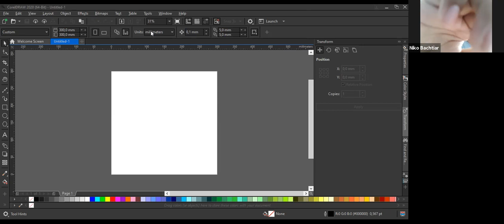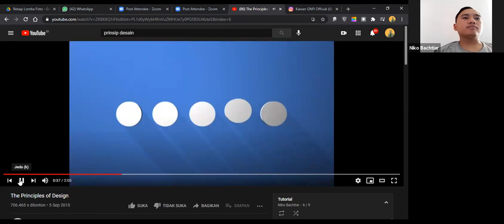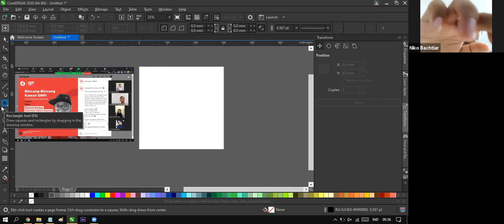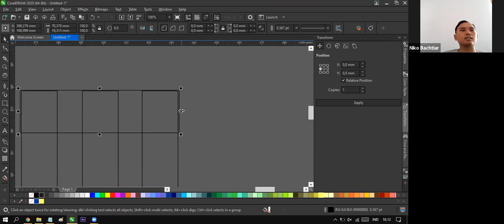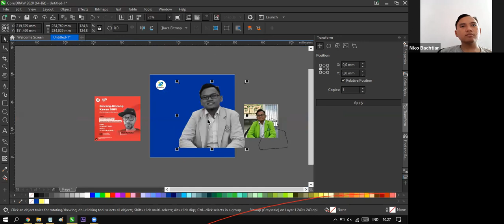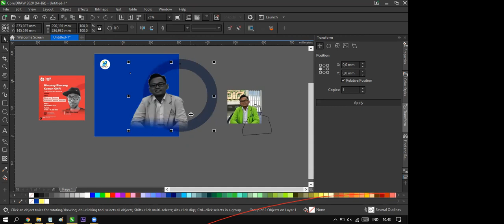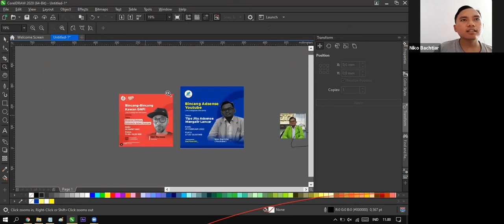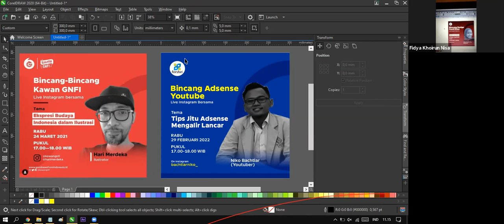Membuat Pamflet | DESIGN MASTER CLASS 3